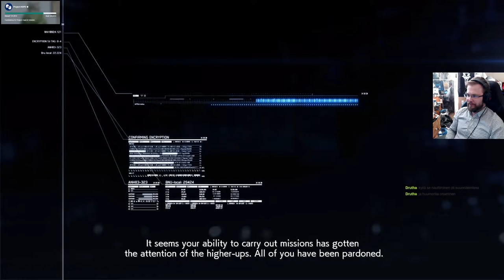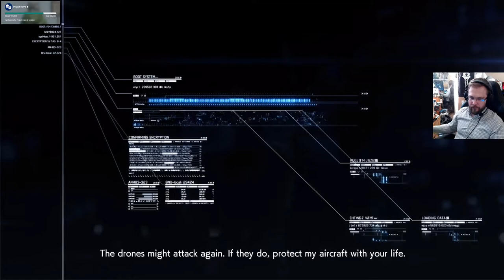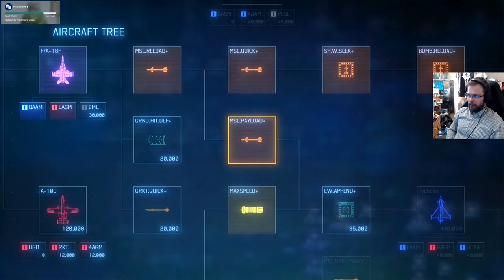Ace Combat 7 osa 9: Saattotehtävä ja ilmarynnäkkö.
Entiset rangaistusvangit pääsevät saattamaan Ace Combat 7 tehtävässä McKinsleytä. Transfer Orders tehtävää jatkaa Fleet Destruction, joka on todellinen ilmarynnäkkö rannikolle.